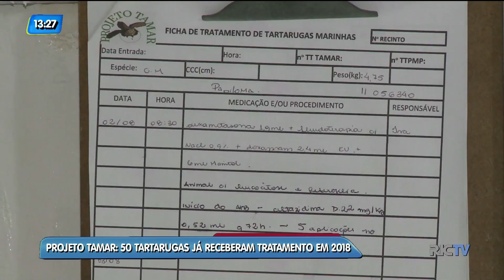50 tartarugas já receberam tratamento no Projeto Tamar em 2018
Só este ano, 50 tartarugas já receberam tratamento no Projeto Tamar, Mas o número de animais que morrem por causa da poluição ou da imprudência do ser humano, ainda é muito maior.